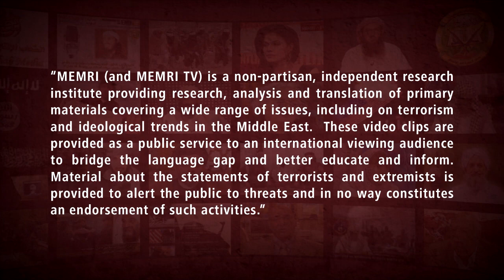Iran's Fars News Agency: U.S. Bases in Afghanistan, Pakistan, Turkey, Gulf Are within Range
An April 10, 2019 report on Fars News Agency (Iran) said that the following "American military bases" are within range of Iran's "ready-to-fire" missiles: Bagram Air Base in Afghanistan, Shamsi Airfield and PAF Base Shahbaz in Pakistan, Manas International Airport in Kyrgyzstan, Incirlik Air Base in Turkey, Al-Udeid Air Base in Qatar, Ali Al-Salem Air Base in Kuwait, Isa Air Base and the U.S. Fifth Fleet base in Bahrain, and Al-Dhafra Air Base in the UAE.